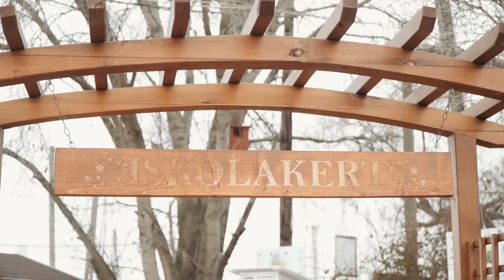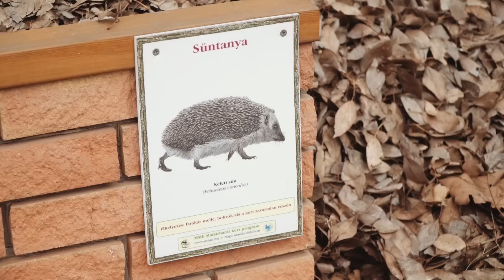DTK: Elviszlek magammal - Bálint György "Bálint gazda"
Majdnem 98 éves, végigtrappolt az életén a huszadik század, volt munkaszolgálatos, megjárta a haláltábort világháború idején, majd hazatérve a kommunisták semmizték ki. Innen állt talpra és lett az ország kedvenc kertésze, mára pedig igazi "nemzeti kincs", akinek azt is megbocsátjuk, hogy egy időre (jó, a rendszerváltás idején, amikor még minden nagyon más volt...) a politikába is belekóstolt. Erről is beszélgettek D. Tóth Krisztával, na meg az életről, a halálról, és persze a természetről. Az Elviszlek magammal vendége: Bálint György, azaz Bálint gazda.